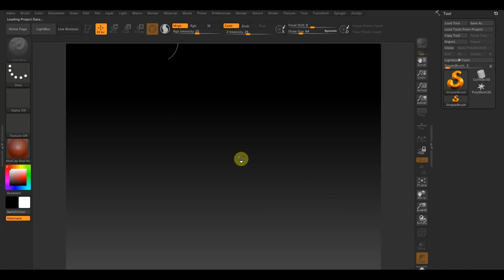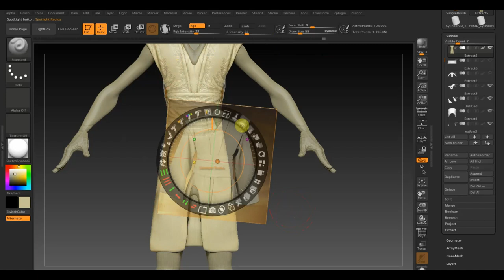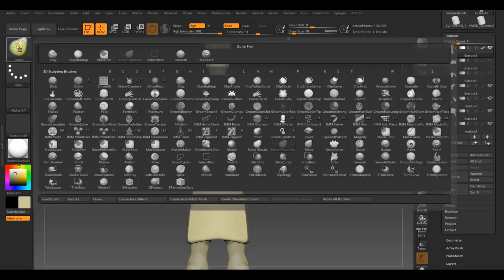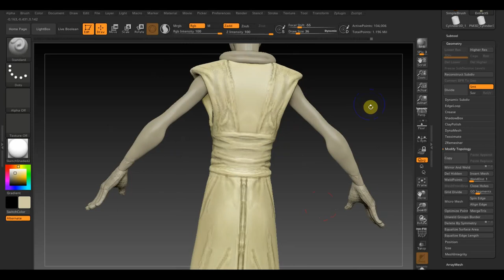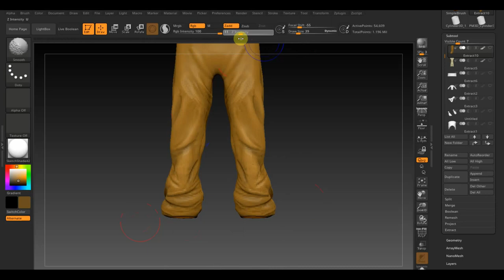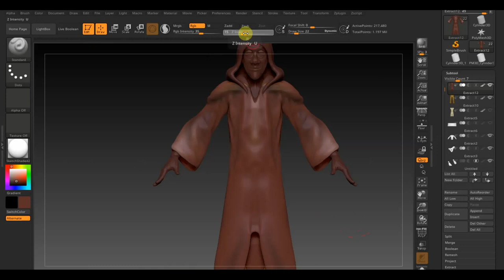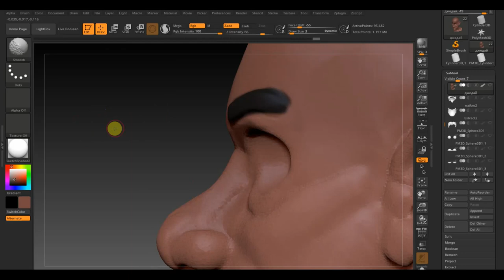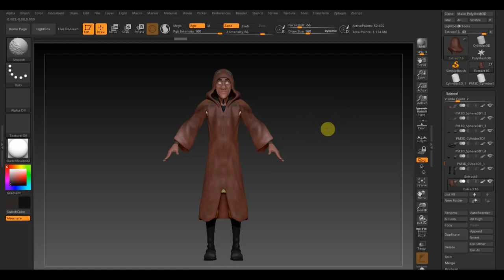Zbrush 2019 Джедай покраска доработка